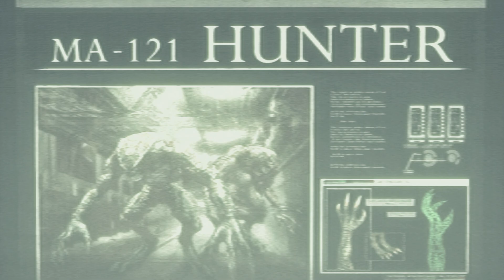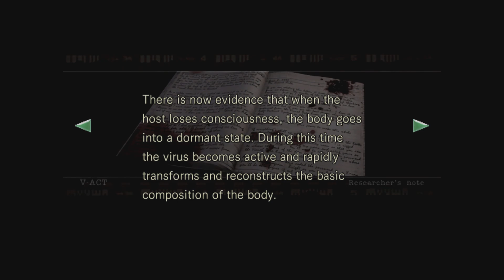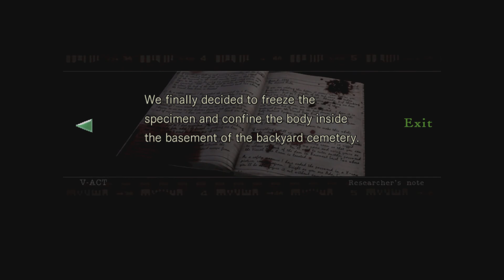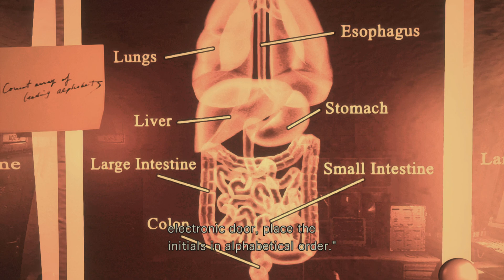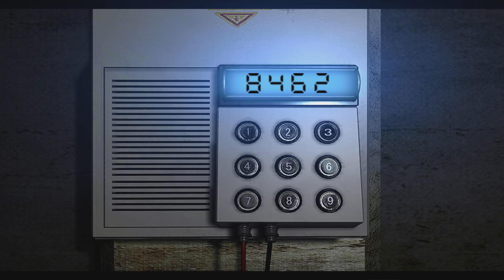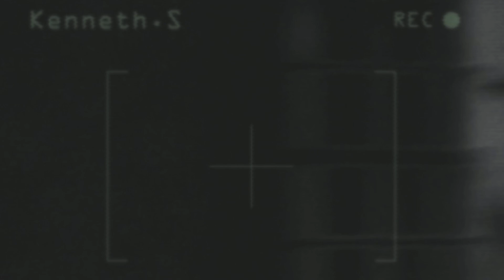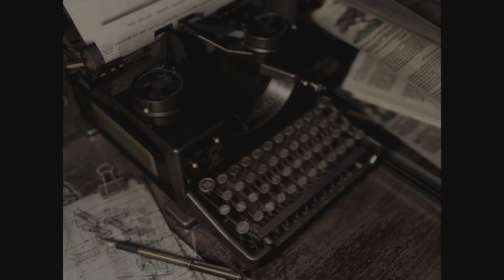DAMN SPIDER ROACH THINGS!!! [RESIDENT EVIL WALKTHROUGH GAMEPLAY PT 20]